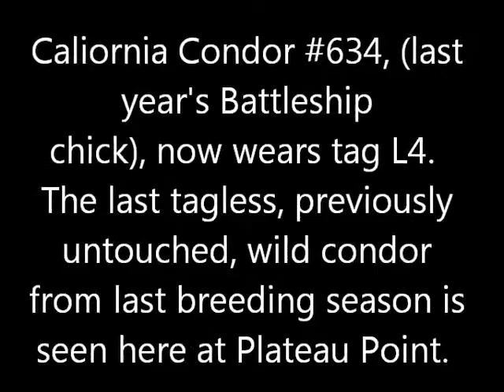Condor L4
Grand Canyon Arizona, 5 Nov 12. This isa juvenile California Condor known as L4 that was hatched near the Battleship formation. It is seen here at Plateau Point where it has been living some 30 feet below the plateau.